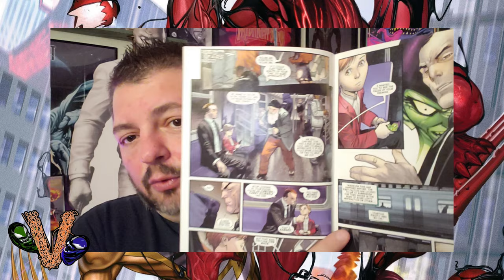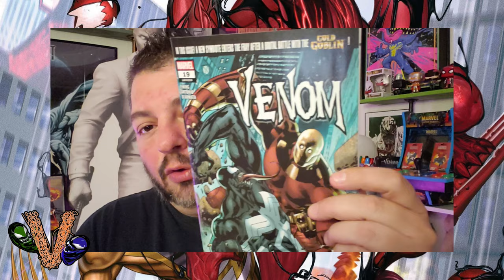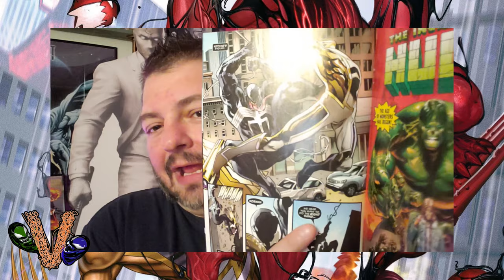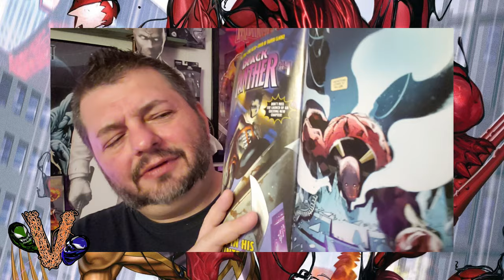Venom Vlog #813: Carnage Reigns Prelude